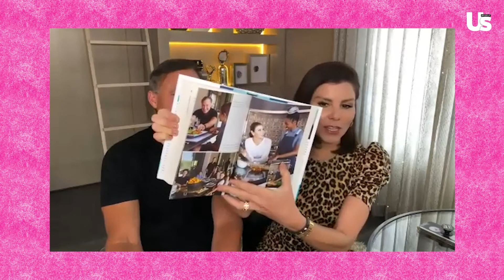Heather and Terry Dubrow Reveal the Perks of Their New Dubrow Keto Fusion Diet: Alcohol and Fruit!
Heather and Terry Dubrow are back with a new eating regimen! The couple’s latest creation, The Dubrow Keto Fusion Diet, which is both a book and a nutrition plan, draws on the best parts of the ketogenic diet and interval eating to provide secrets to weight loss success.